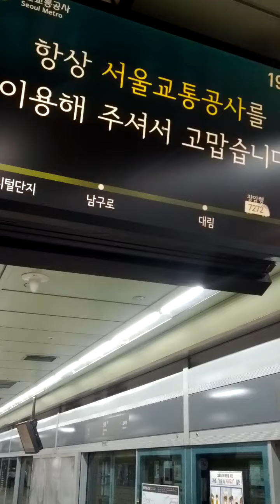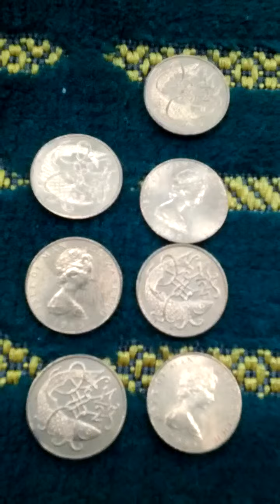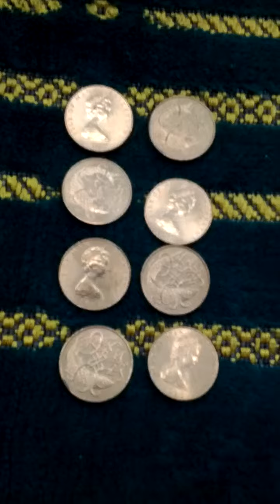Lots of Isle of Man Half Penny 1980(AH 1402) Obsolete Coins-02. Not to getting easy!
Sat 25th Jul 2020(AH 1441 Dhul-Hijjah).
These are lots of Isle of Man Half Penny 1980(AH 1402) Obsolete Coins.
And this is a part of Seoul Metro No 7 Line from Sin Pung(743) to Bo Ra Mae(742).